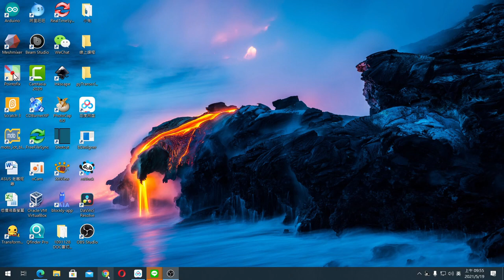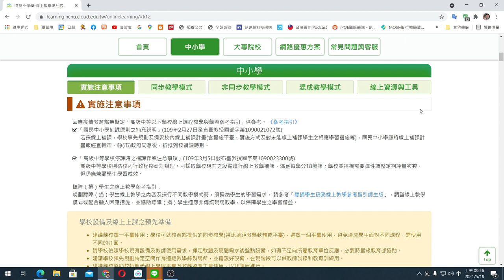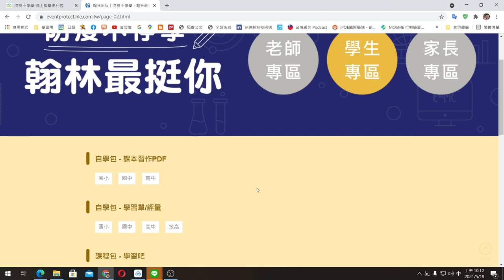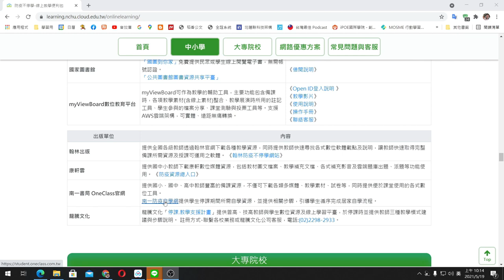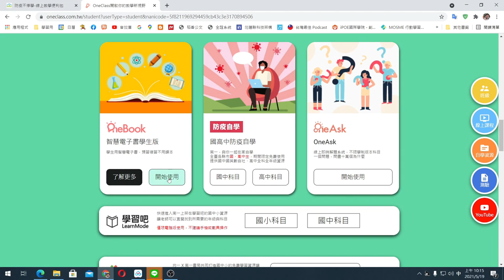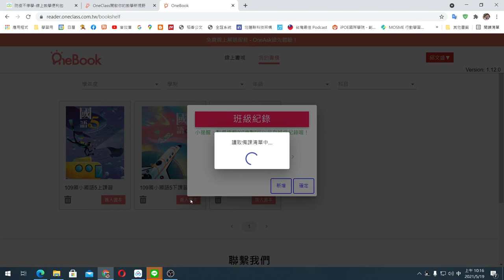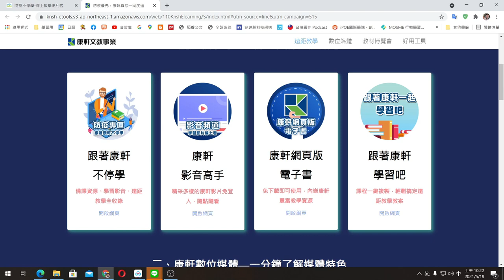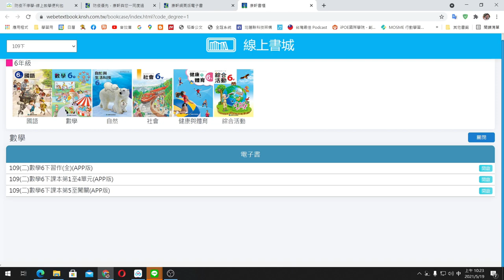停課不停學─使用電子書(教育部版)